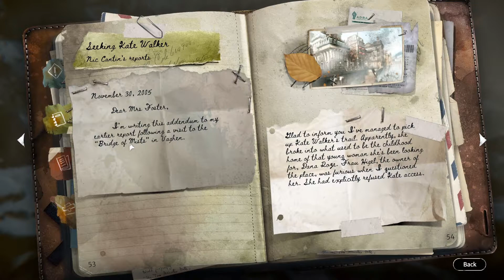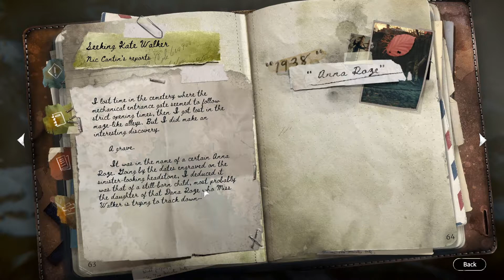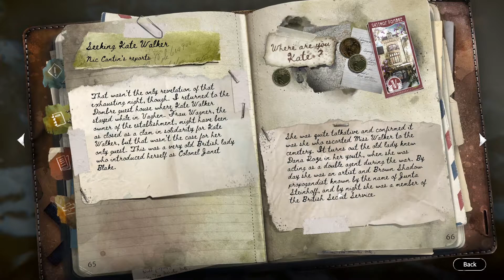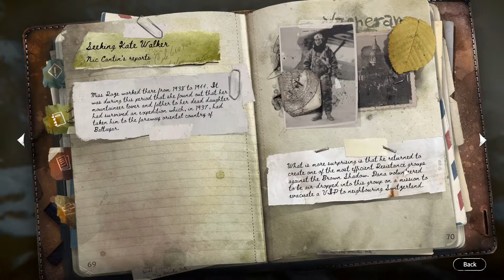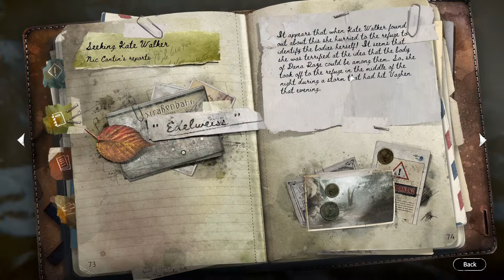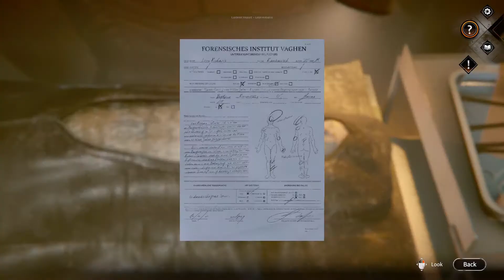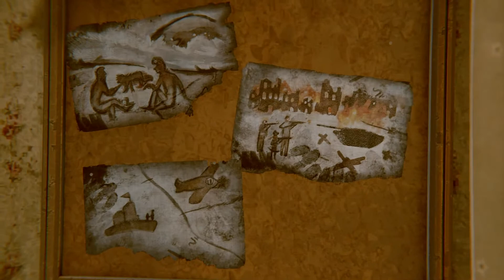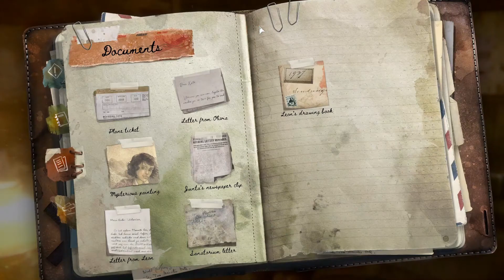BODIES - Syberia: The World Before - Part 19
Unravel the intertwined fates of Kate Walker, a New-York attorney whose life was turned around by the call to adventure, and Dana Roze, a young and promising pianist in Vaghen whose career is threatened by the shadow of the Second World War.
A tale like no other! Embark on a magical journey through the enchanting cities of eastern Europe, both in 1937 and 2004. Accompanied by the music of Inon Zur and the Budapest Film Symphony, piece together the puzzles that will disentangle the mysteries of two lives entwined together.
Carve your path across an unprecedented adventure using your wits, repair broken instruments, open tricky locks, find elaborate ways to activate mechanisms from the past, but above all watch closely your surroundings for clues.
The Budapest Film Symphony, led by the internationally acclaimed composer Inon Zur (Prince of Persia, Dragon Age, Fallout…) created a sublime score, and interpreted meaningful themes for the characters and locations throughout the game.
Syberia: The World Before is the culminating point of the late Benoit Sokal’s steampunk and wonderous universe. After the first 2 Syberia game’s in the early 2000’s, now considered Point and Click classics, and the 3rd installment of the series in 2017, Syberia is back in all its glory, with a brand new story that can be played independently and modern graphics.